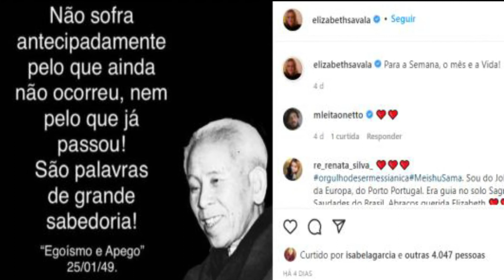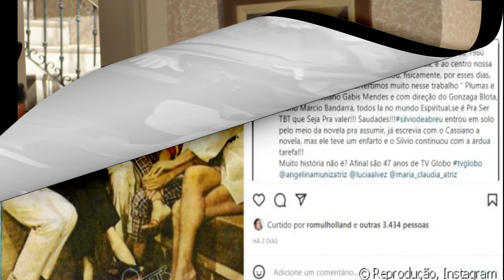Demitida! Elizabeth Savalla é informada sobre seu último trabalho na Globo após 47 anos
Olá! Sejam Bem vindos ao nosso canal! Aqui você terá acesso a diversos tipos de notícias que te deixaram bem informado.
Sendo assim proporcionamos conteúdos como noticias de Famosos e Celebridades trazendo assim Notícias Quentinhas pra vocês e também que irá te entreter em momentos de descanso
Selecionamos sempre as últimas notícias e verificamos sempre as fontes para NUNCA compartilhar com você Fake News.
Além disso fazemos questão de colocar a fonte de onde extraímos as matérias e colocamos os devidos créditos para quem escreveu, publicou e quem tirou as fotografias.

Elizabeth Savalla teve demissão da TV Globo após 47 anos de casa, em nova decisão de não renovar seu contrato com a emissora ao final de 2021. Atriz refletiu sobre trajetória e ansiedade. Relembre alguns de seus papéis marcantes!
A atriz Elizabeth Savalla é mais uma que não vai renovar contrato com a Globo este ano por decisão da emissora. No ar com "Quanto Mais Vida, Melhor", novela das sete que já está totalmente gravada, Elizabeth foi informada de que este é seu último trabalho com a TV Globo.

As informações são da jornalista Cleo Guimarães, da "Veja". De acordo com a publicação, o contrato da atriz está prestes a vencer após 47 anos e a emissora decidiu não renová-lo, em decisão semelhante ao de Glória Menezes e Tarcísio Meira , uma das perdas dos brasileiros para o covid, em 2020.

Créditos:
Redatora: Raphaela Fernandes